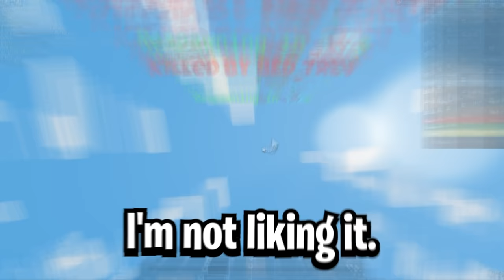FISHING ROD ONLY CHALLENGE With TAPWATER.. (Roblox Bedwars)